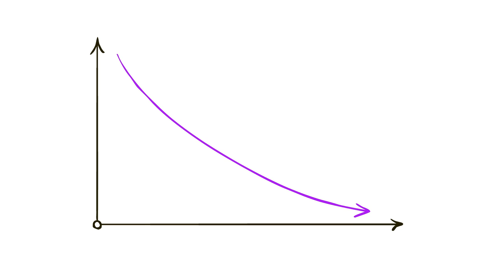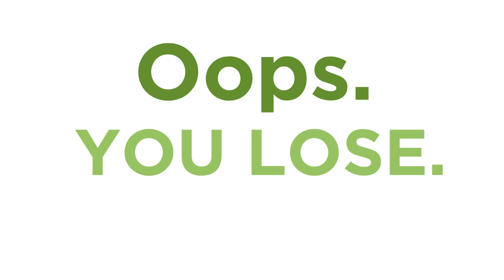Strategic Uncertainty - Keeping Strategy Games Fresh - Extra Credits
Too many strategy games are over hours before you actually win the game. Once you build up enough of a lead, you have the resources you need to respond to all the game's minor challenges. The key to fixing this problem is uncertainty: hidden information or unexpected events that make you change your plans and keep the game dynamic.